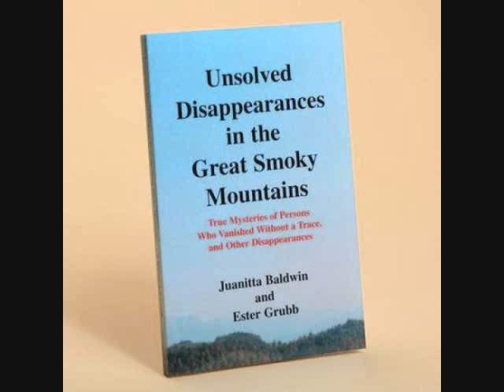Mysteries and Disappearances: The Disappearance of Thelma Pauline Melton, lost at Deep Creek Camp